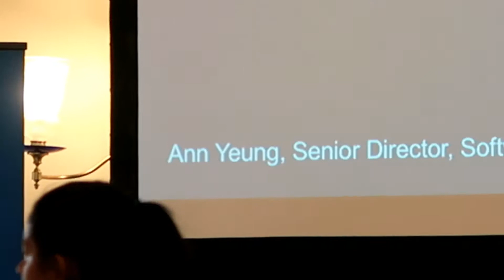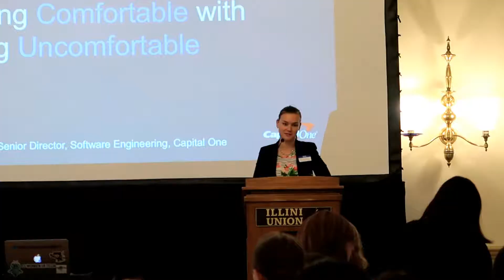SWE Be Professional Dinner